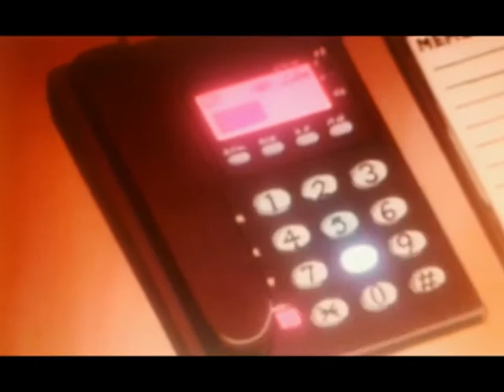Gleydson evANGELista - I Feel Stuck (Melody: TRASH LORD - Castle ft. Madi Larson)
Meldoy: TRASH LORD - Castle ft. Madi Larson
Lyrics by Gleydson evANGELista

I feel stuck
I feel stuck
I feel stuck
I feel stuck
I feel stuck
baby I am a Lord trapped inside a prison
I feel stuck
baby do not look at me I'm not your compassion
I feel stuck
I feel stuck
I feel stuck
I feel stuck
Dragging the chains
I'm a delinquent
chasing the shadows
possessed and immoral
I run away from sunlight
I running off of my accounts
I will take you abyssal!
abyssal!
abyssal!
I feel stuck
I feel stuck
I feel stuck
I feel stuck
I feel stuck
I feel stuck